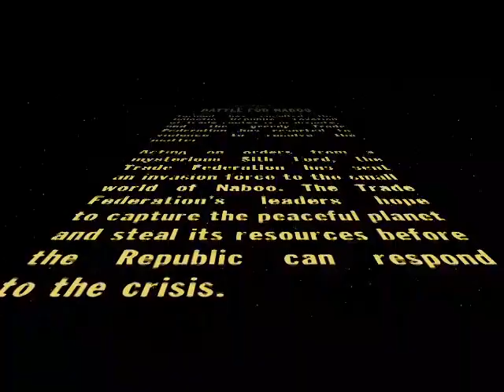Star Wars Battle for Naboo PC 20230711222612 New Game Intro EN